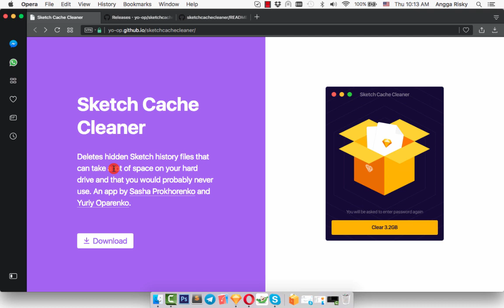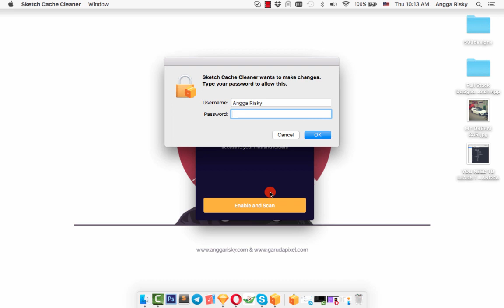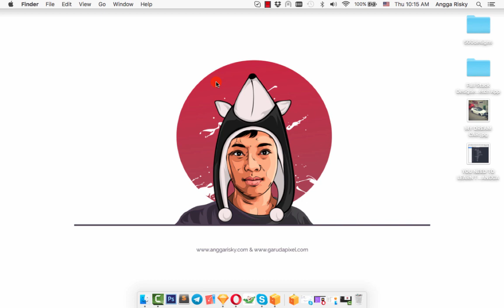Sketch Cache Cleaner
In this video, I will show you how to delete our hiddens files to make our hard drive more large space. Deletes hidden Sketch history files that can take a lot of space on your hard drive and that you would probably never use. An app by Sasha Prokhorenko and Yuriy Oparenko.